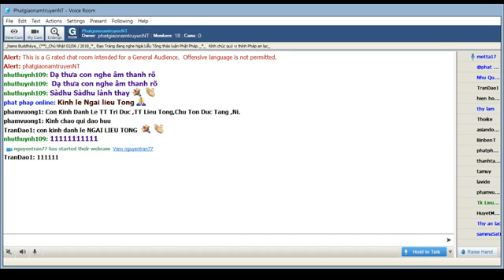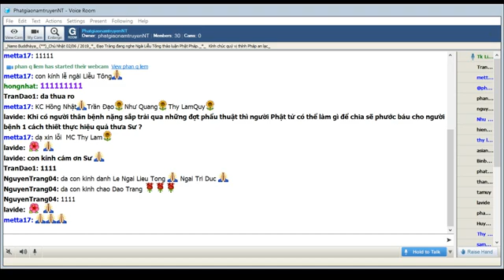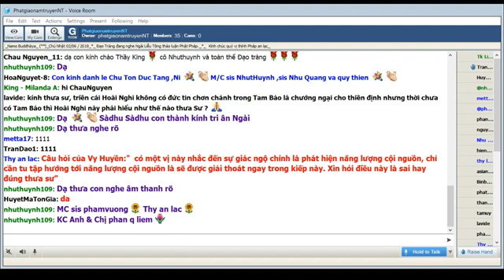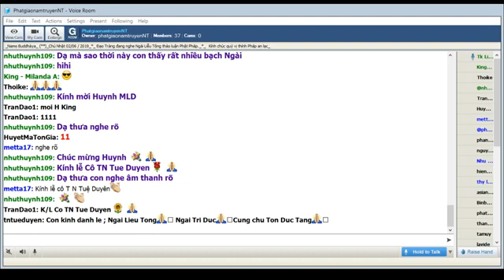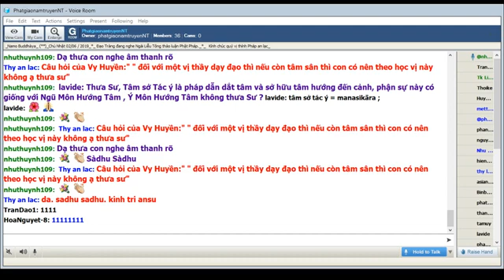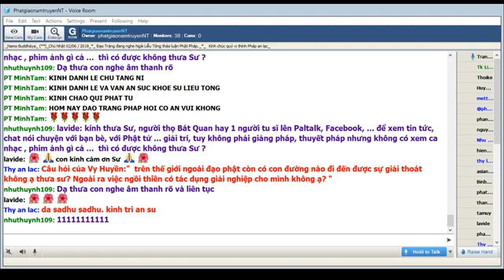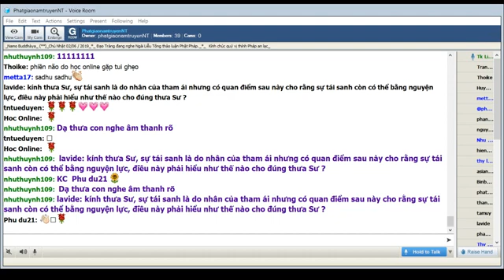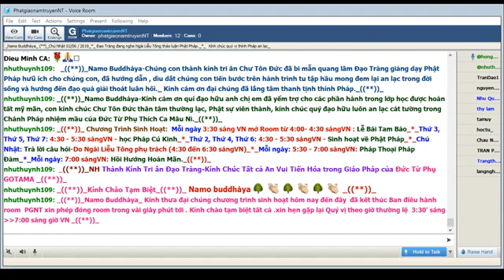PhatgiaonamtruyenNT Chủ Nhật June 02-2019. Ngài Liễu Tông Trả Lời Phật Pháp.